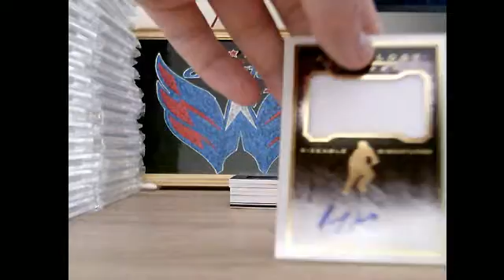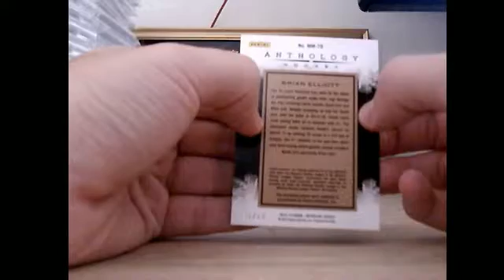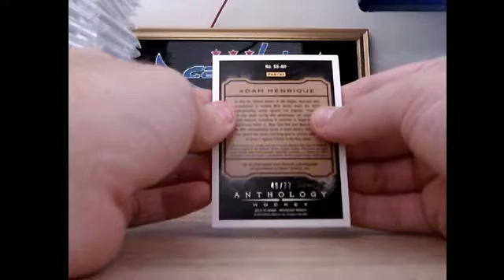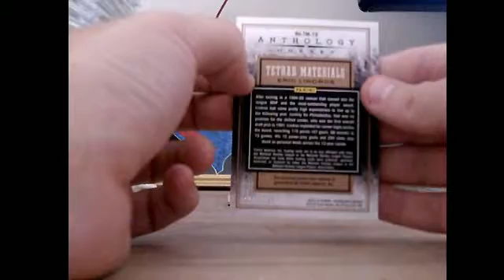[CARDLAND.SE] 2015-16 PANINI ANTHOLOGY GROUP BREAK